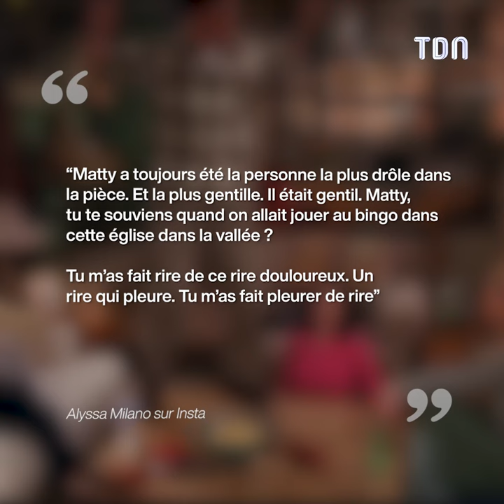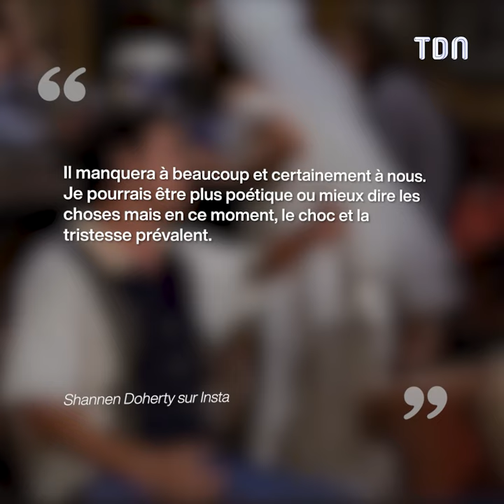Mort de Matthew Perry : ce que l'on sait des circonstances du drame